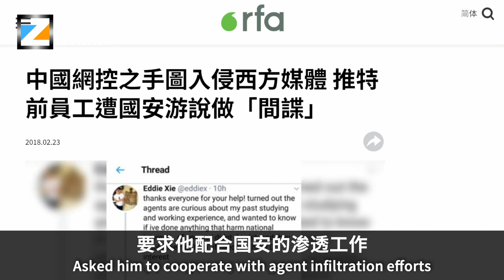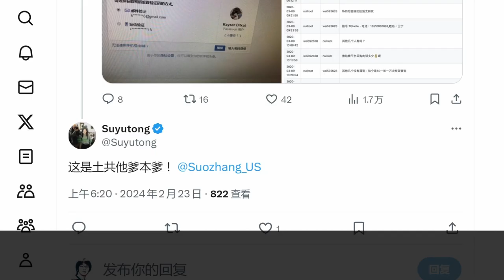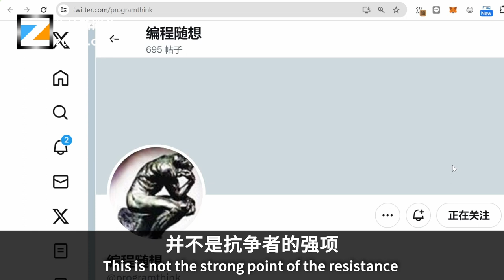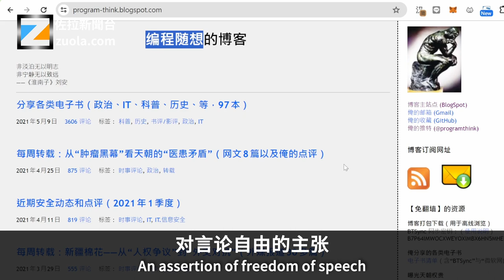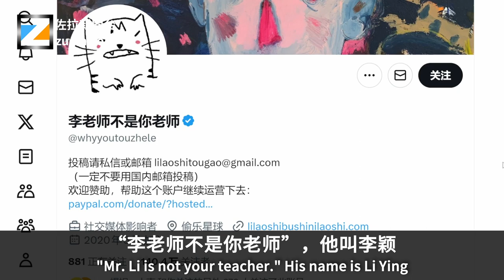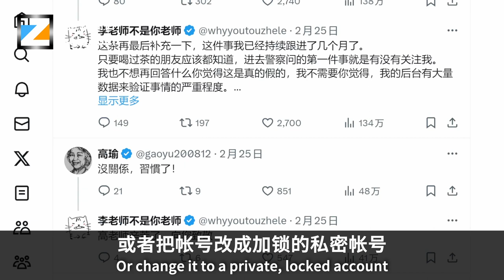佐拉评论：佐拉谈推特用户被"落地"和被喝茶的看法，建议李颖建立政治反对组织成为汉人反对派领袖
自由亚洲电台在华盛顿的记者Stacy来采访我，让我分享一下对被揭露的安洵科技的资料里面提到中共能够把Twitter用户落实到具体人的这个说法的看法。

中共能够把Twitter用户落实到具体人，在中国政府官方的说法叫“落地”，民间的说法叫“开盒”。

我的看法是，早年有Twitter员工 @eddiex 在贵州被国安喊去要求他配合国安的渗透工作，被这个员工拒绝了，但是我相信总有其他汉人员工被中国国安威逼利诱去窃取Twitter用户的资讯，这才造成安洵信息泄漏的文件里面提到他们能够根据用户名去落实到具体的人。

比如说有一个叫“土共他爹”@TGtadie 的帐号就被这在 安洵信息 的文件里面被提到，国保警察去要求查询“土共他爹”的电话和名字，虽然“土共他爹”好像没有被被查到个人资料，安洵给的电话号码和名字对不上，并且在德国的苏雨桐也证实“土共他爹”改了另外个账号，并没有被中共抓走。但这个事情透漏出安洵科技确实有一个窃取到的数据库能够查询到部分Twitter用户的真实的电话号码。

而Twitter早年确实是email注册就可以，是不需要电话号码也能使用，但是后来随着垃圾广告帐号泛滥，特别是脚本操控的自动化帐号的增加，他们就推出手机号码验证，验证过才会当成真人帐号，才不会被降低权重。收集了这些电话号码，带来的坏处是，一旦泄漏，导致大量中国用户或者伊朗用户被政府获取，导致异议人士被政府抓捕到并加以迫害。

我想要介绍的是，如果你熟悉安全，熟悉网络科技，知道怎么样保护自己，确实理论上可以做到在网路上匿名，并且不会被政府抓到。但这是猫抓老鼠的游戏，你不能把自己的安危寄托在Google、 Apple 、Twitter、 Facebook等公司身上。

有一个风险就是，一旦这些公司泄漏资料，就会给你带来人生安全上的威胁。或者你一旦有小错误就会泄漏身份，导致被抓。如著名的“ 编程随想”BLOG的主人阮晓寰，已经非常谨慎地处理个人资讯，最终还是因为豆瓣网上透露的细节，被中共找到真实身份了，如今身陷囹圄。

坚持使用技术对抗和使用暴力一样，并不是抗争者的强项。拥有阮晓寰的那样的技术进行对抗的能力的人也不多。所以我并不鼓励中国的异议人士过分自信于自己的安全保障技术，然后去做某些高风险的事情。

我建议，异议人士即便是被落地了，即便是被中国的警察邀请去喝茶了，也要正面的向中共表达对网络自由的主张，对言论自由的主张。比如，赵立坚和华春莹都享有言论自由，其他汉人也应该有，藏人也应该有，维吾尔人也应该有。你对言论自由的主张，有可能会影响基层警察，甚至给予他们加入抗争的勇气。

好人的恐惧，给了坏人继续作恶的勇气。有了恐惧之后，就会选择什么都不做。最近俄国异议人士纳瓦尼的遗言里面，他提到若自己被杀了，他希望支持者不要放弃，don’t be inactive，不要毫无作为。

所以异议人士不应该害怕被喝茶，而是应该积极的利用这样的机会，跟政府抗议，跟政府陈情。

我提醒自由亚洲的记者注意，不要散播资讯安全恐惧，不要鼓励Twitter 用户寻找一劳永逸的保障资讯安全的办法，而是在尽可能保护自己安全的情况，还要假设自己资讯被公开或被泄漏之后怎么办，你应该采取什么样的策略和方法去应对。要有应付最坏的情行的准备。

最近Twitter上面的白纸革命涌现出来的异议人士“李老师不是你老师（李颖）”，他的很多关注者被中共落地，被查出他们的电话号码和真实身分，要求他们取消关注李老师。这就是证明中国政府确实有拿到Twitter用户数据，能够找出哪些关注李颖的人，是居住在中国的手机用户。

对于这件事，我的看法是这样子的，关注者不需要完全听从国保警察的指令，也可以向国保警察说，这是网络自由，这是言论自由。

我也知道有些人，确实因为被喝茶，就删除帐号，或者把帐号改成加锁的私密帐号，或者把帐号改另外一个名字。但是我希望更多的人能够正面地看待被喝茶：跟警察说话跟你网上发言一样，不需要恐惧，不需要害怕。

另外对于李颖，我的建议是，中共既然已把你视为头号大敌，就是认为你在中国的社会影响力超过杨恒均，你就应该抛弃个人英雄主义情结，要开始结党结社，建立章程，去把搜集网络爆料和整理民间新闻这件事情做到更好，更有持续性，影响更多的人。

如果你能在拥有160万粉丝的基础上，建立一个超过1000人，或者超过一万人，甚至10万人的政治组织的话，你有机会跟共产党平起平坐，成为阿列克谢·纳瓦尼那样的政治反对领导者。